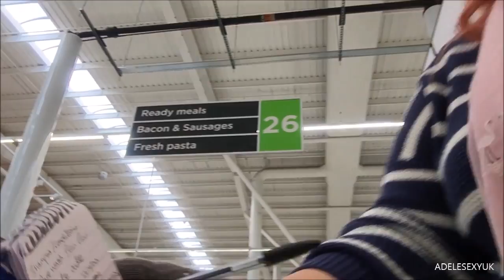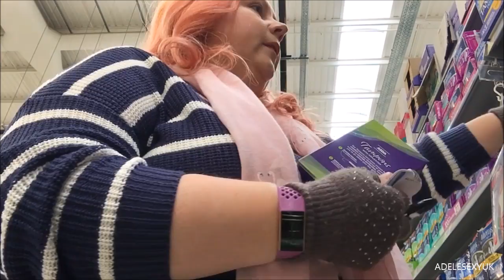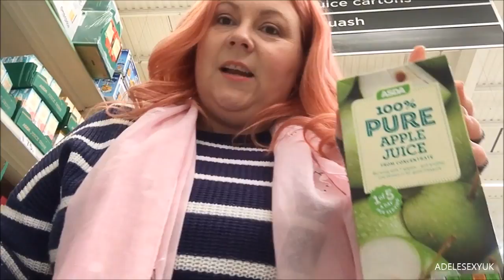ADELESEXYUK DOING HER WEEKLY SHOP